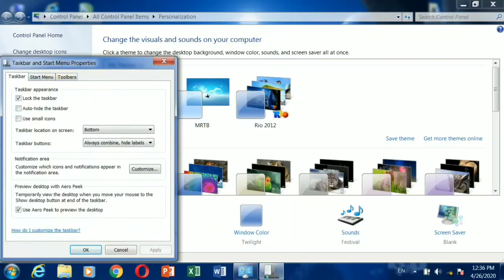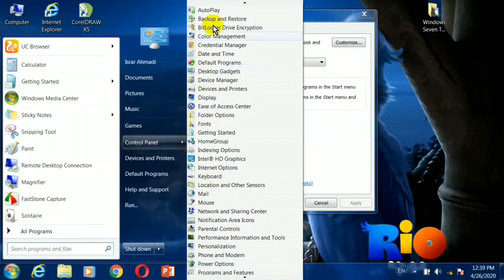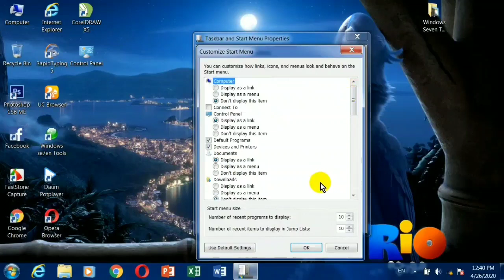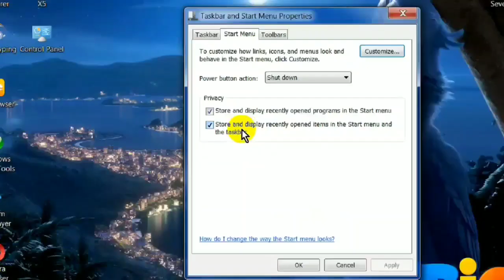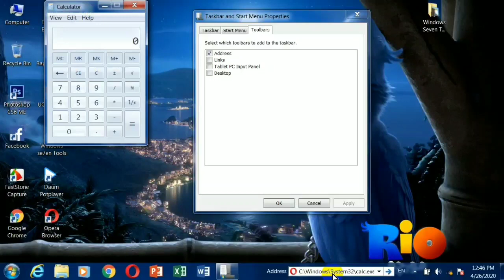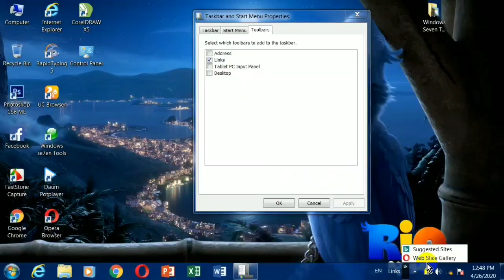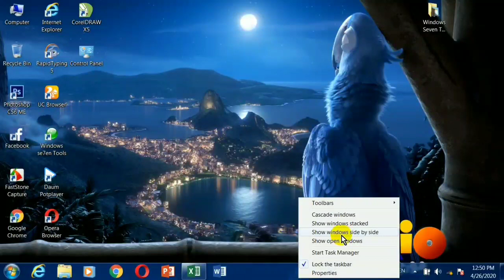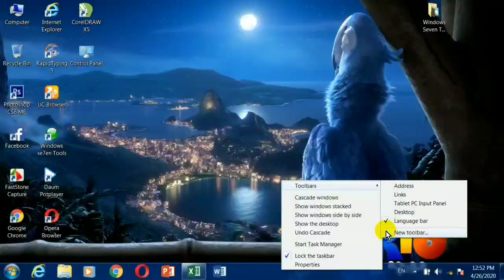10- Lecture #10 - Windows Seven Start Menu Complete Options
Hello guys;
In this video I have discussed windows seven start menu complete options.

 د راتلونکي درس لپاره په لاندی لنک کلک وکړئ
11- Lecture #11 - Change Desktop Backgrounds, Windows Color, Sounds and Screen Saver.

Follow us on:
Facebook: Elite Learning Academy
Twitter: Elite Learning Academy

Windows seven lectures in pashto
windows seven tutorials in pashto
windows 7 videos in Pashto